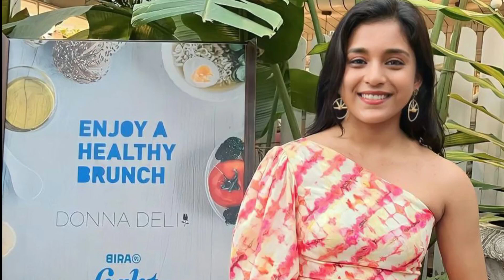Kavya ek jazbaa ek junoon cast real name and real age | kavya ek jazba ek junoon serial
Your Queries -